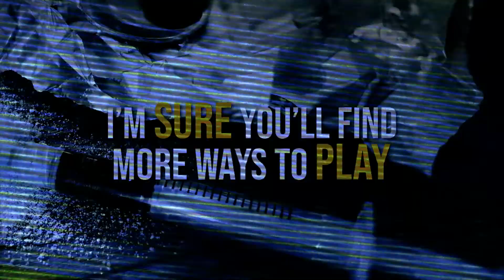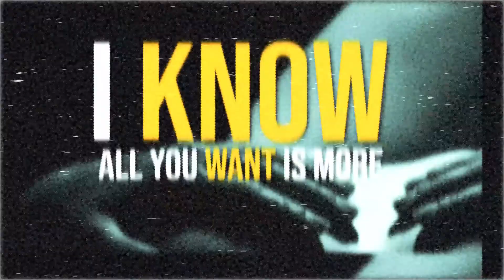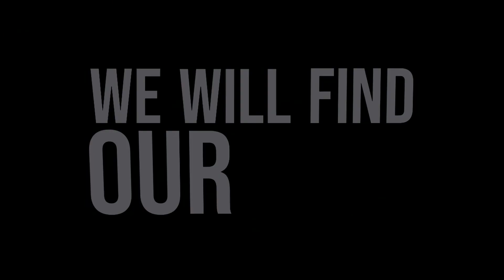Hydrocity (US) - Recipe for Chaos (Lyric Video, 2022)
Hydrocity

All videos on this channel were created by YOD Multimedia.
Its NOT MONETIZED by us and WILL NEVER BE!